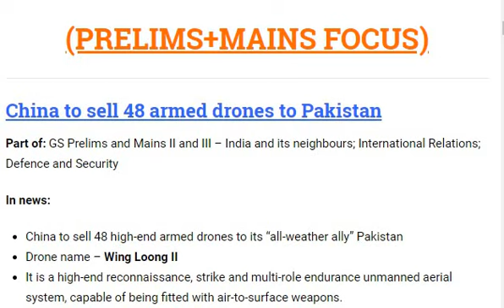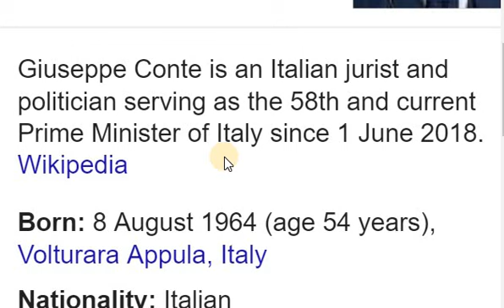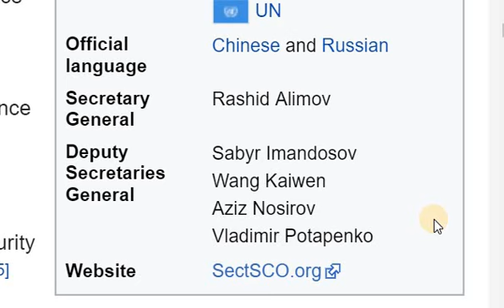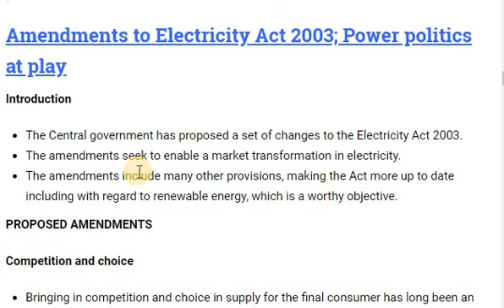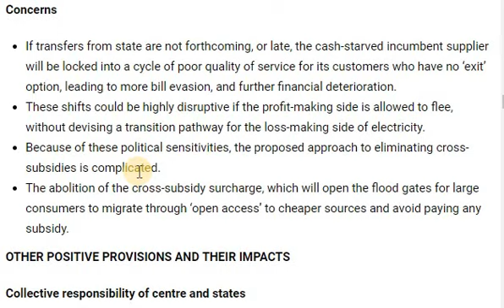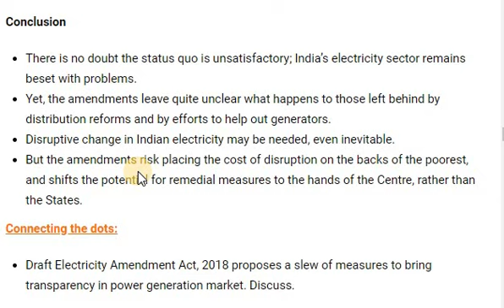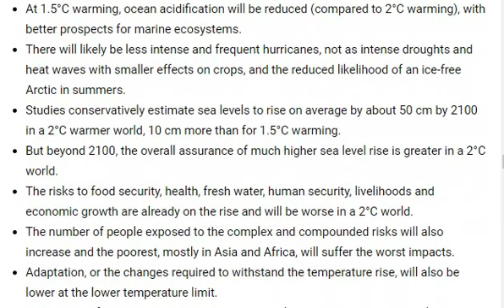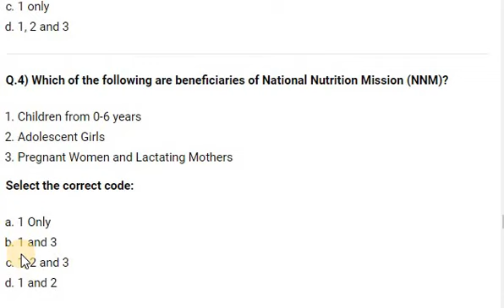IASbaba's Daily Current Affairs ( Prelims + Mains Focus )-10th October 2018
Today we will get to know about the delay China and Pakistan has signed on sharing 48 armed drones next topic will be about India and Italy and the relationship between both these countries the next one will be about the 17th th CHG meeting of Shanghai cooperation organisation latest be held at the JEE christan and at the last you will know about the national nutrition mission which is going to be a mass Movement in India